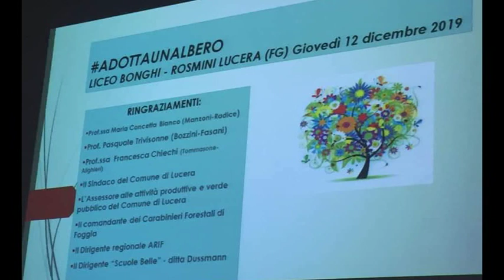Serv. adotta un albero iniziativa del Bonghi - Rosmini 17 12 2019 - TG Telecattolica